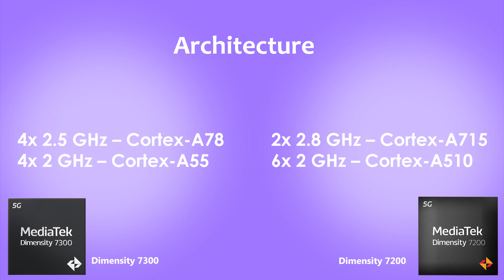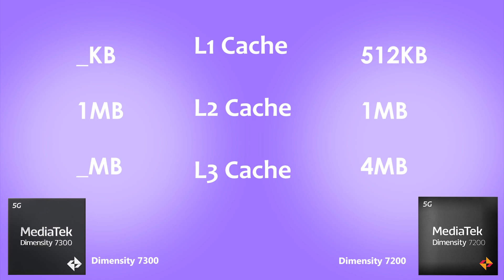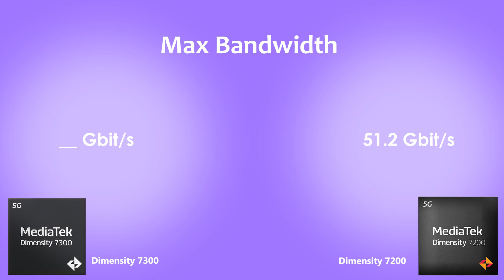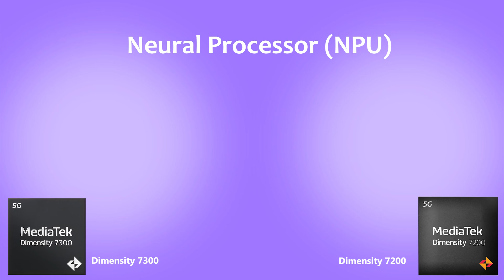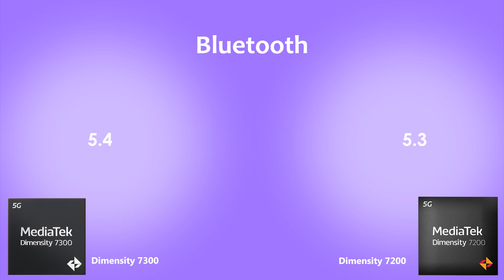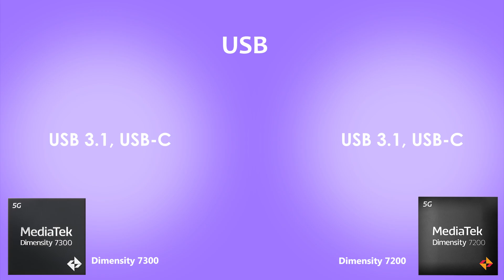Dimensity 7300 Vs Dimensity 7200 | Antutu Score & Benchmark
By:- Gadget Master 99 (GM99)